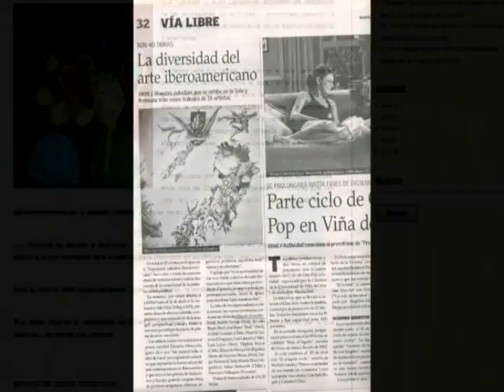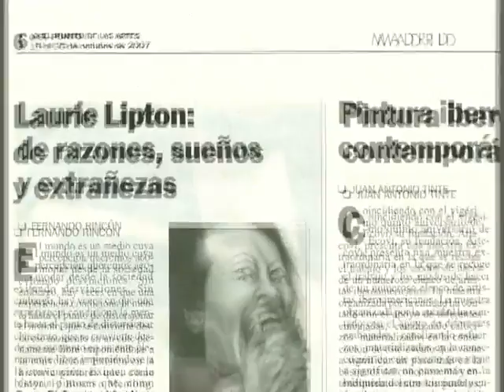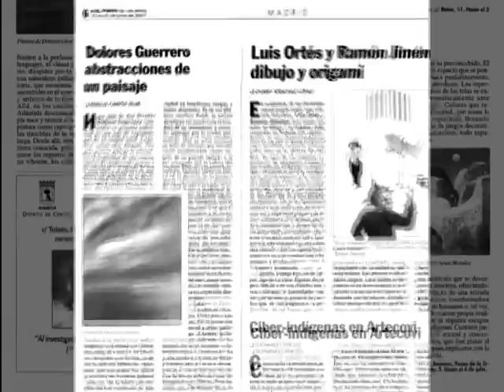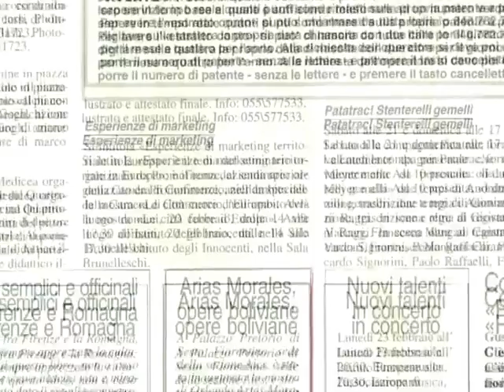Orlando Arias Morales - Publicaciones